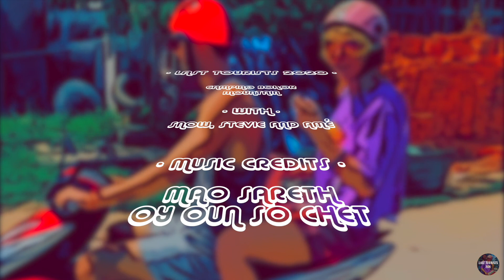KAMPOT - Secret camping spot in Bokor Mountain Preah Monivong National Park Kampot Cambodia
Do you want to do wild camping in Bokor National Park (Preah Monivong)? Here is what to expect.

In this video, we, the Last Tourists of 2020 : Amé, Stev & Snow, after a motorbike trip at the top of the Bokor Mountain National Park, we camp behind a spooky church in front of a stunning view over the ocean and Vietnam. We go shopping to the most lost local shop of Cambodia owned by a lovely family and woke up at sunrise facing 2 incredibles rainbows. Incredible camping trip.

🎒LAST TOURISTS 2020 is a video blog that aims to:

✅ Give fun advices about traveling in Frenglish,
✈️ Follows our adventures around Asie,
🎙 Share interviews about people that we meet on the road.

WHO ? 🐻‍❄️ 👩🏼‍🎤 🧛 🐻
Half backpackers, half digital nomad, we travel the world. Poor but free, we make videos and music along the way.
Stevie (DJ S.J.M.), Amé and our little babes Snow & Happy Pete. We are 2 backpackers that met in Cambodia where we were stuck during 550 days because of Covid Bullshit time. Now we are nomad, we travel and discover the world.

🇫🇷 Sous-titré en français